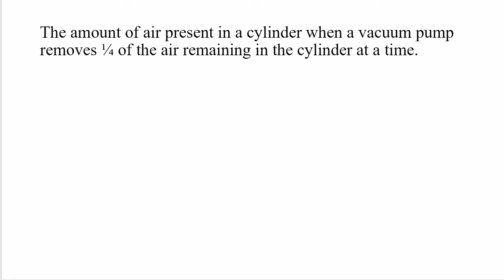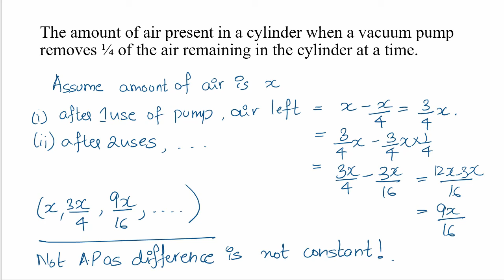Arithmetic Progression | Exercise 1.1 - Question 1-(i) | Karnataka 10th Maths | ಕನ್ನಡ ವಿವರಣೆ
In this video, let us learn how to solve an exercise from the Arithmetic Progression chapter in the 10th standard textbook.

Question - In which of the following situations, does the list of numbers involved make an arithmetic progression, and why? (ii) The amount of air present in a cylinder when a vacuum pump removes 1/4th of the air remaining in the cylinder at a time.

ಕನ್ನಡ ವಿವರಣೆ by Kaveri Bridge team.